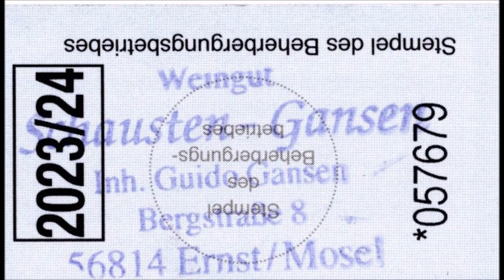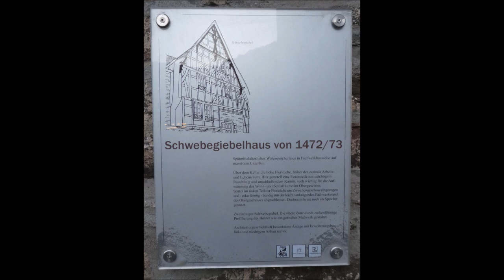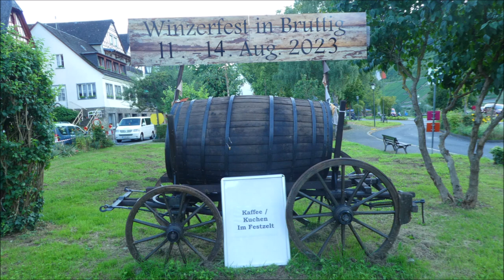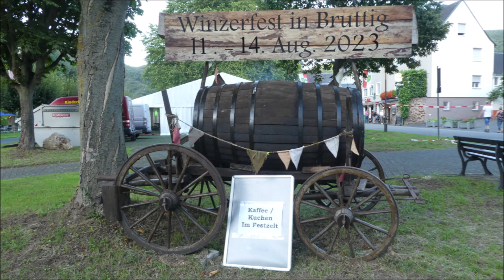Bruttig Fankel an der Mosel * Bildimpresseionen * Teil 1 * 12.08.2023